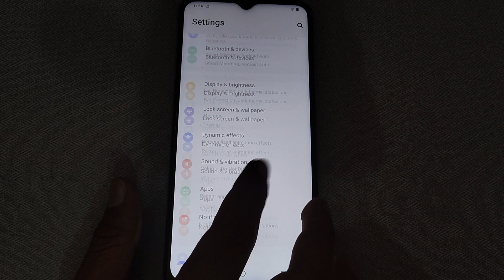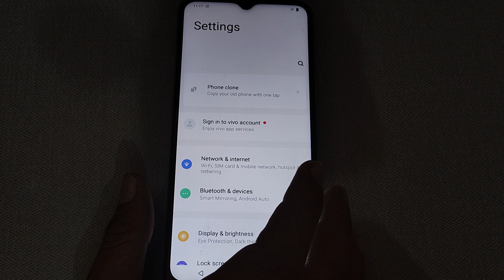Vivo Y11 me system update check kaise kare, Vivo Y11 system update check